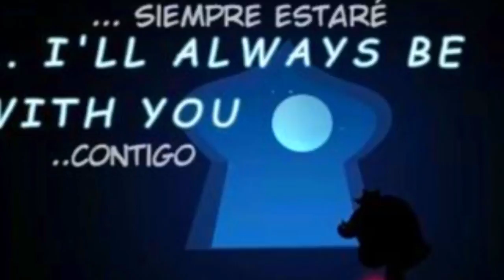Comic Starco BEST Mini Comics en Españolv 4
De la serie Star vs las fuerzas del mal